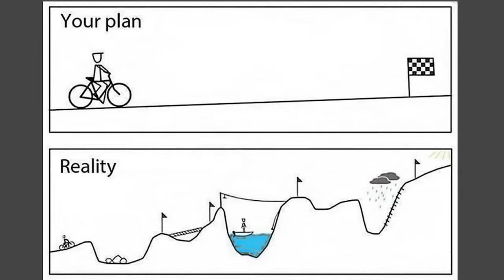Fixing Our Eyes on Jesus - Discerning God's Calling (Part 3), Heb 11:32-12:3, James Kang, Peddie Ch.